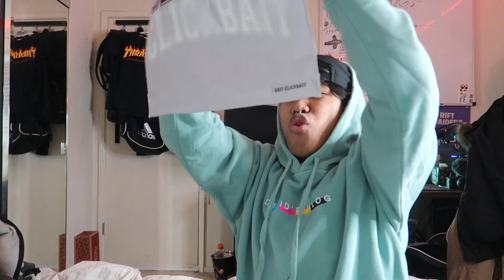my reaction when i didn't win david dobrik's tesla..(CLICKBAIT MERCH REVIEW!!)